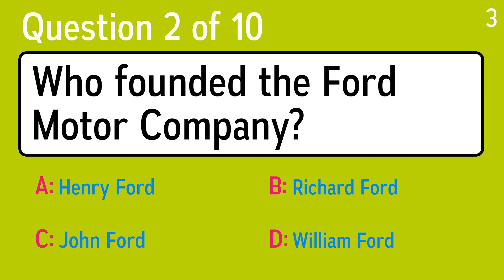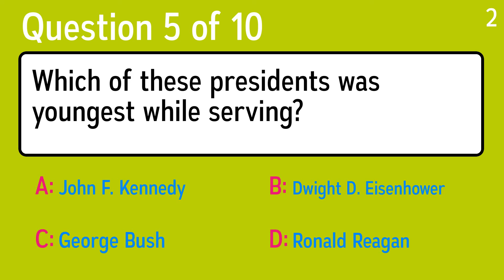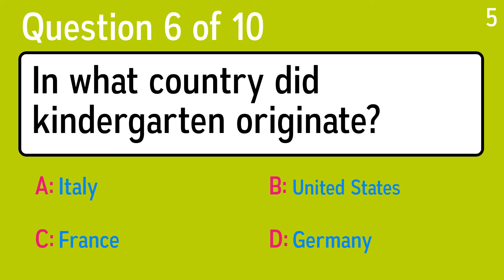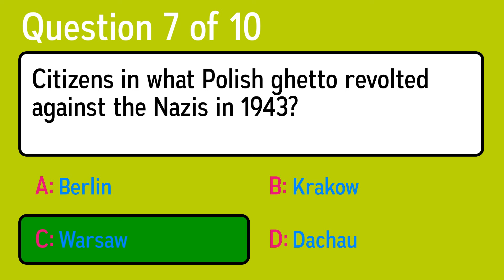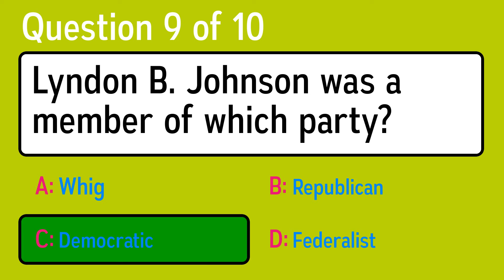History Quiz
Question 1: The 1851 novel 'Moby Dick' is about which type of animal?
 Answer a: Whale
 Answer b: Shark
 Answer c: Elephant
 Answer d: Crocodile

Question 2: Who founded the Ford Motor Company?
 Answer a: Richard Ford
 Answer b: William Ford
 Answer c: Henry Ford
 Answer d: John Ford

Question 3: In what year was the Cuban Missile Crisis?
 Answer a: 1845
 Answer b: 1962
 Answer c: 1905
 Answer d: 1900

Question 4: Where did the U.S. take Taliban and Al-Queda prisoners to in 2002?
 Answer a: Guantanamo Bay
 Answer b: Amphibios Bay
 Answer c: Rikers Island
 Answer d: Cypress Hill

Question 5: Which of these presidents was youngest while serving?
 Answer a: Ronald Reagan
 Answer b: John F. Kennedy
 Answer c: Dwight D. Eisenhower
 Answer d: George Bush

Question 6: In what country did kindergarten originate?
 Answer a: Germany
 Answer b: United States
 Answer c: Italy
 Answer d: France

Question 7: Citizens in what Polish ghetto revolted against the Nazis in 1943?
 Answer a: Dachau
 Answer b: Krakow
 Answer c: Berlin
 Answer d: Warsaw

Question 8: Germany has what type of government?
 Answer a: Constitutional Monarchy
 Answer b: Federal Republic
 Answer c: Absolute Monarchy
 Answer d: Advanced Democracy

Question 9: Lyndon B. Johnson was a member of which party?
 Answer a: Republican
 Answer b: Federalist
 Answer c: Democratic
 Answer d: Whig

Question 10: What straight-laced state's ratification of the 21st Amendment on December 5, 1933, made booze legal again?
 Answer a: Michigan
 Answer b: Utah
 Answer c: Hawaii
 Answer d: Florida